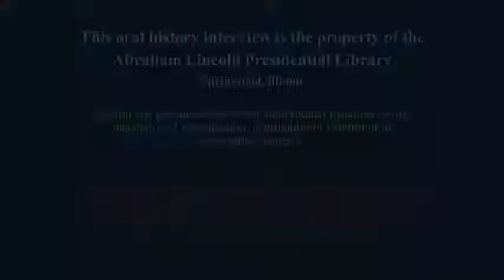Connie Edwards - Veterans Remember Vietnam (1/3)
Connie Edwards grew up in Birmingham, Alabama during the height of the civil rights movement in the city, and was involved with several marches and protests while still a young girl. She then earned her nursing degree from Tuskegee University and immediately was commissioned as a U.S. Army nurse. Following her initial military training and an assignment stateside, Connie was sent to South Vietnam in August, 1967 and was assigned to the 24th Evacuation Hospital stationed north of Saigon. She spent the next year working with a steady flow of wounded, both American and South Vietnamese.